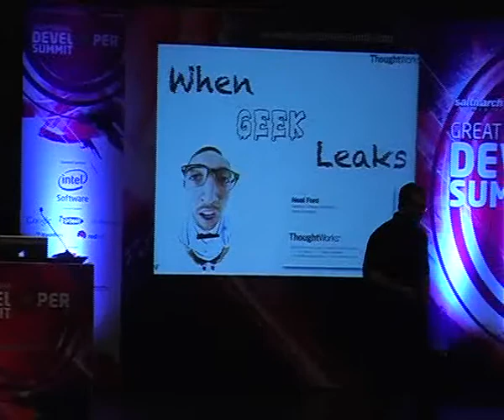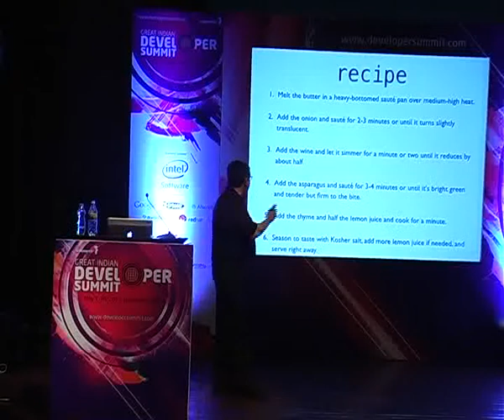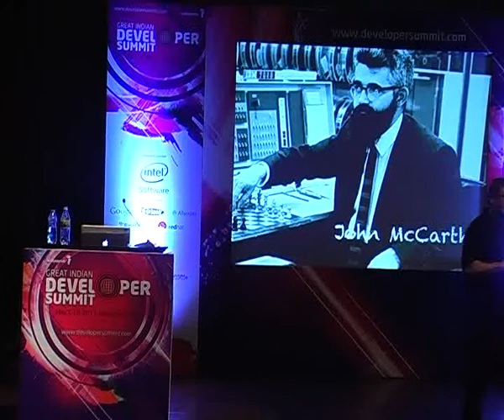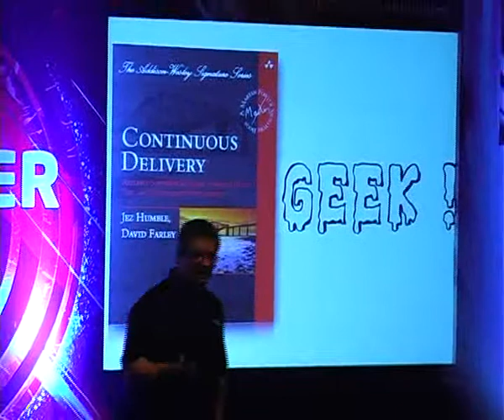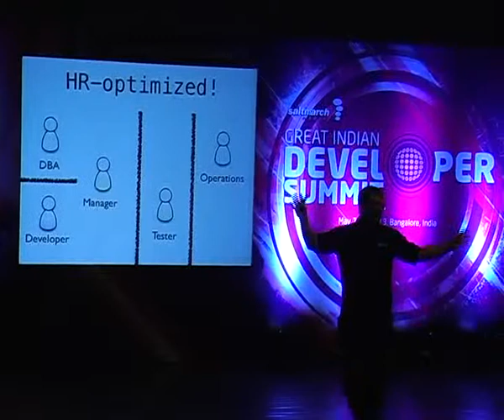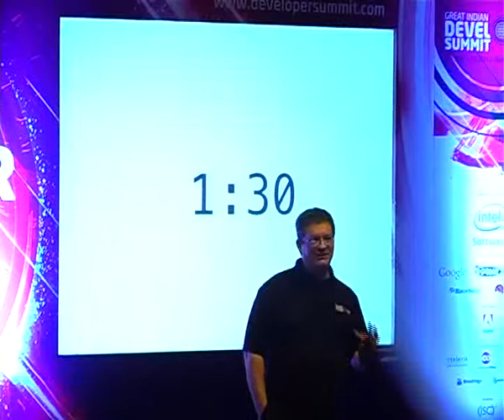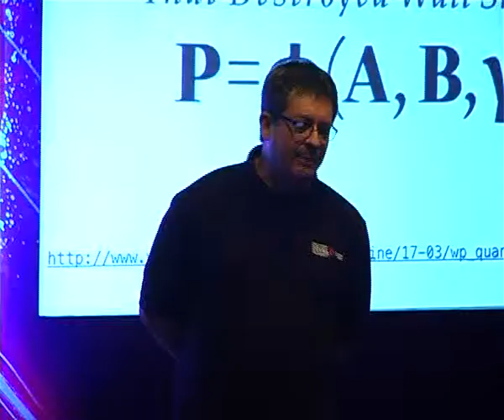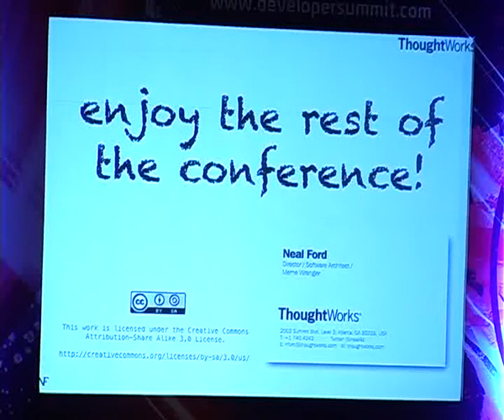When Geek Leaks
Speaker: Neal Ford

Why does spam email exist? How did a bunch of math geeks almost destroy the financial world? How can you build simpler architectures that scale? How are types of presentations like software designs? This keynote delves into these topics and more. Software is eating the world, and the geeks who write the code cook the buffet. Increasingly, software concepts and side effects leak into the real world; this keynote investigates the implications of this invasion.